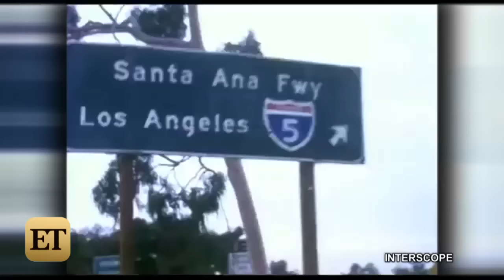Gwen Stefani Takes Blake Shelton and Her Sons on a Tour of Her Hometown -- See the Cute Videos!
The 47-year-old rockstar got nostalgic on Wednesday, showing her man and her kids the neighborhood she grew up in.